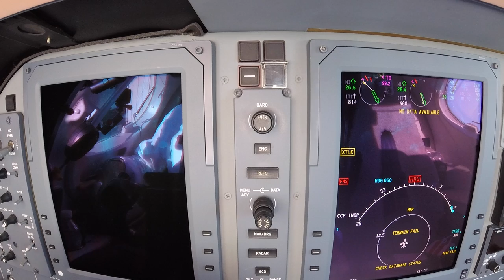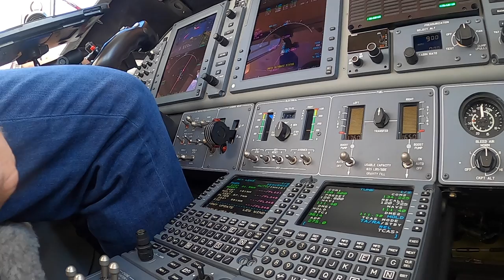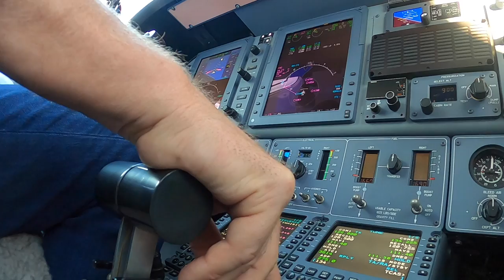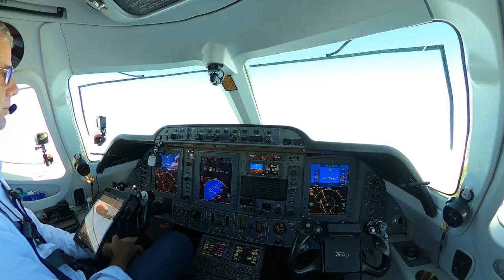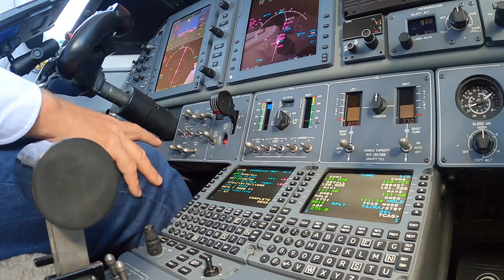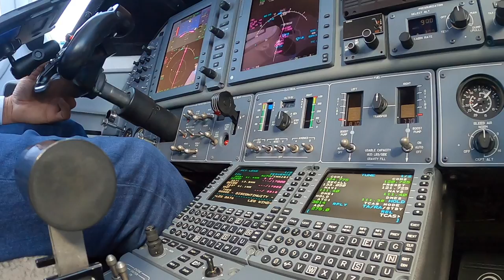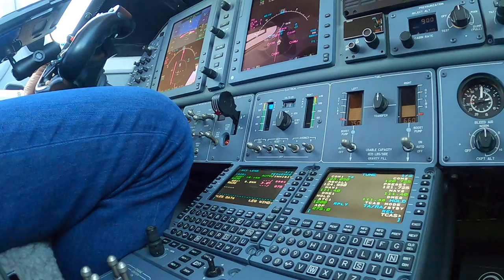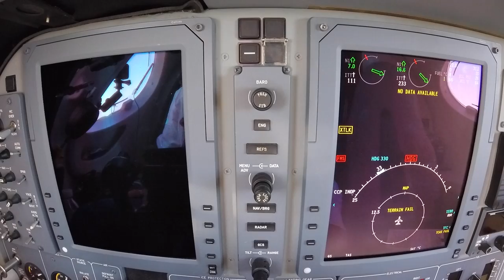Commuting to work by Private Jet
Ride along with me in my Beechcraft Premier 1A as we travel from Naples, Florida to Indianapolis, Indiana.

Filed-
KAPF MOOKY HILTI PLYER IIU SCARF DECEE VHP KTYQ

Timestamps
00:00 Commuting to work by Private Jet
00:42 Engine Start
02:28 Clearance
03:03 Taxi
06:50 Cleared for Takeoff
08:29 After Takeoff Checklist
12:49 Over the Gulf
19:14 Enroute Timelapse
22:22 descent into Indy
29:47 Cleared the visual
32:45 Landing
34:46 Flight Stats
35:45 shutdown

For Merchandise and more information on the pilot and his aircraft, go

Products that P1D endorses and are featured in this video-
Sunglasses by Randolph Engineering. Model is the Archer with Northern Light Lenses.
Airborne texting by Airtext.
Headset by Phonak Freecom 7100
Unfortunately the headset is no longer available.
Cameras by GoPro
Audio Cord for recording ATC-This one is for GoPro. This is the one I have but I do not use the adapter.
Video editing is done on Final Cut Pro X